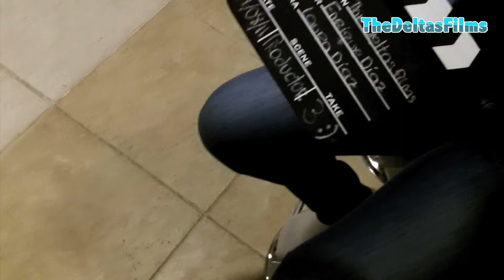Delta Army (BTS): Estamos de Vuelta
Algunos de los errores y un tour por el set